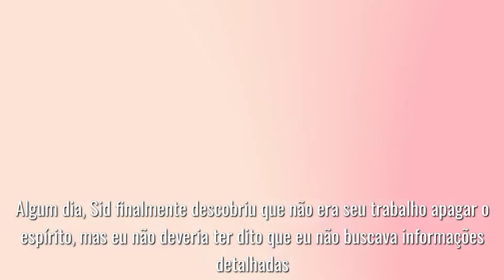Date A Live Season 4 - Official Trailer 2 Legendado | AnimeTypeアニメ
date a live season 4 pv
date a live season 4 trailer legendado
date a live season 4 trailer legendado pt br